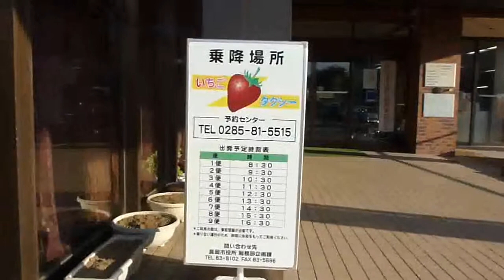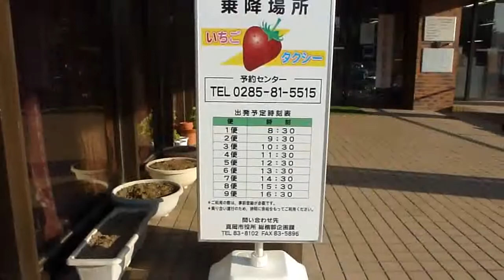真岡市のいちごタクシースタート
平成２３年１１月４日（金）今日からいちごタクシーがスタートしました。真岡市議会議員 佐藤和夫撮影